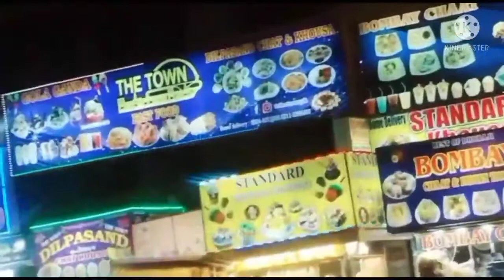Famous Indian Thali & Khausa || Dohraji Street Food || Weekend Vlog 👍💯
Hy Everyone 😎

Your Likes👍 Comments & Share motivate me ❤So please like👍 share🤗and comment 🙂

Also Visit my Another Channel or facebook  Page Once.

My Facebook page Link : Art & Craft